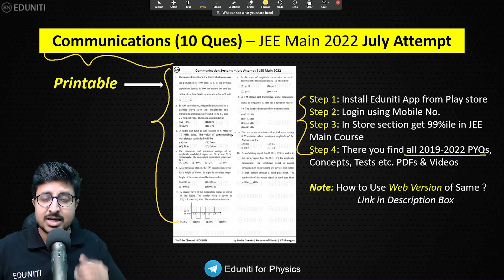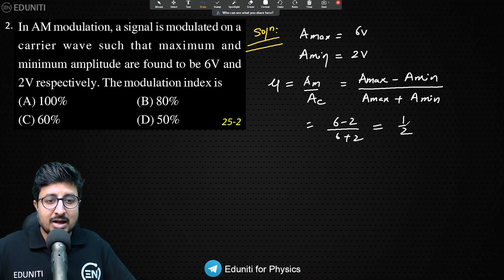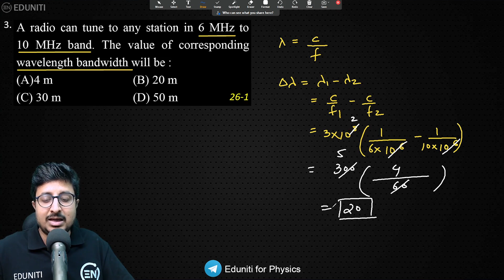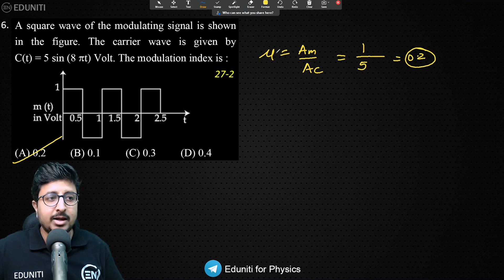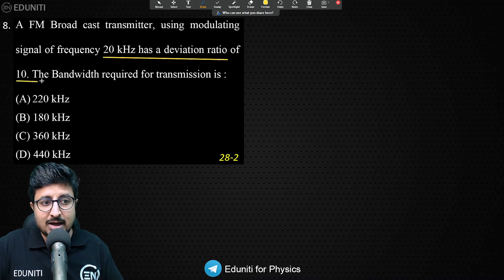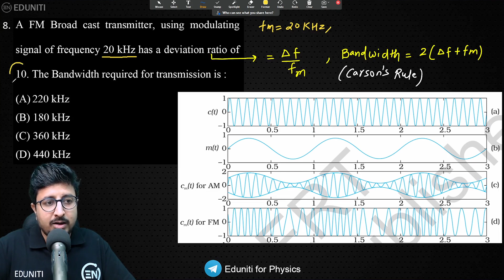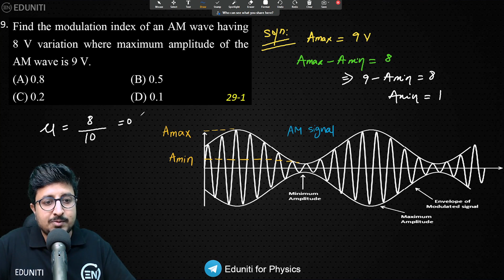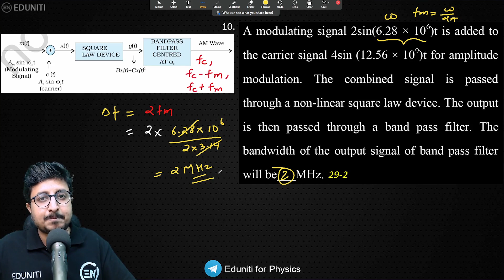Communications July Attempt Solutions of JEE Main 2022 | Physics PYQs | Eduniti | Mohit Sir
In this video Mohit Goenka Sir discusses all 10 questions asked on Communications July Attempt JEE main 2022.

👉 It costs only Rs 99, So don't overthink and get Physics Chapter wise PYQs (2019 to 2022) in Printable PDF with answer Key, Tests, concepts

JEE Main 2022 July attempt solutions
July attempt solutions chapter wise
July attempt solutions by eduniti
jee main 2022 pyqs by eduniti
jee  main 2022 pyqs by mohit sir
jee main 2022 june attempt physics solution
chapter wise pyqs of physics
Communications questions of july attempt
Communications solutions of jee  main 2022
Communications by mohit goenka
Communications by eduniti